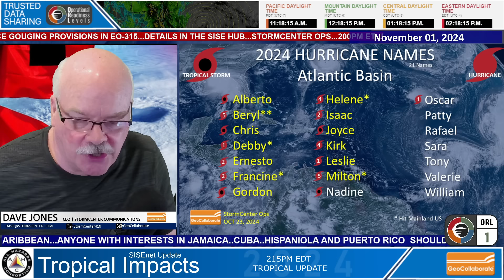20241101 Tropical Update Watching the Caribbean Maybe Patty in the Atlantic? Rafael on the Way?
2:15PM ET TROPICAL UPDATE, CARIBBEAN DEVELOPMENT LIKELY NOW AND COULD WE HAVE PATTY IN THE ATLANTIC ALREADY?

Don't trust posting of single model output of a hurricane hitting more than 4 days out...it's click bait.

We may be witnessing tropical storm or hurricane Patty developing in the North Atlantic and if so we could have Tropical Storm Rafael early next week in the Caribbean. All eyes are on the tropics through the weekend and beyond.